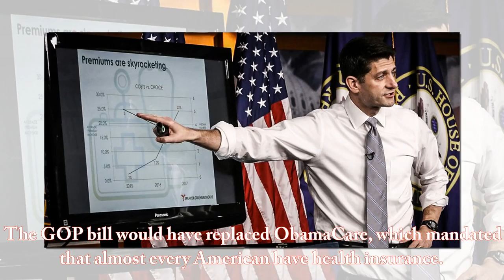President Trump blames Democrats for failure of health care bill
President Trump said Friday the White House “learned a lot about loyalty and the vote-getting process” following the dramatic failure of a Republican-backed bill that would have made good on a campaign promise to repeal and replace ObamaCare.

Trump said House Republicans were 10 to 15 votes shy of getting the bill passed and blamed the defeat on Democrats. House Speaker Paul Ryan pulled the bill minutes before a vote was to take place as it became apparent there was not enough support for passage. Democrats were united against it, and a conservative bloc of Republicans were unmoved by 11th-hour negotiations.
“We had no Democratic support,” Trump said from the Oval Office. “They weren’t going to give us a single vote.”